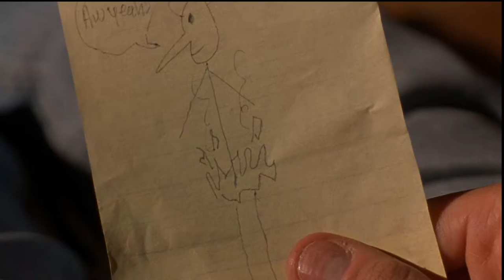SONG: Fire ARTIST(s): Babyface and Des'ree - 1998 - Hav Plenty - Motion Picture Soundtrack -90s R&B